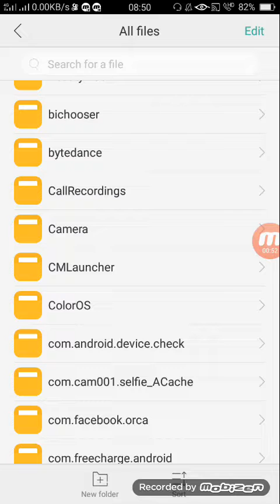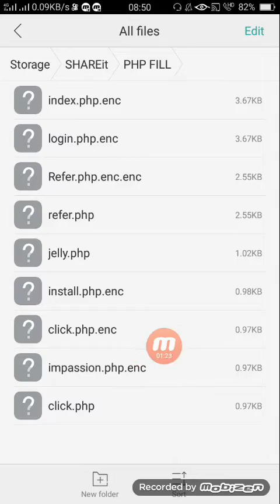online script kaise banaye Php file download free website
PHP file video description mein ha